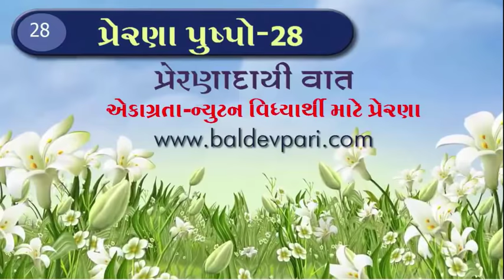PRERNA PUSHAP-28 એકાગ્રતા-ન્યુટન વિધ્યાર્થી માટે પ્રેરણા